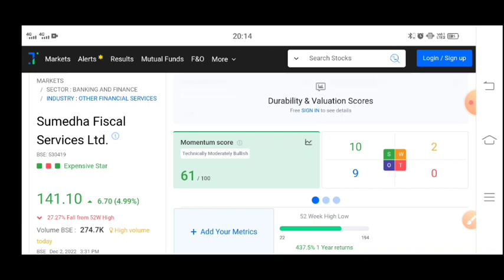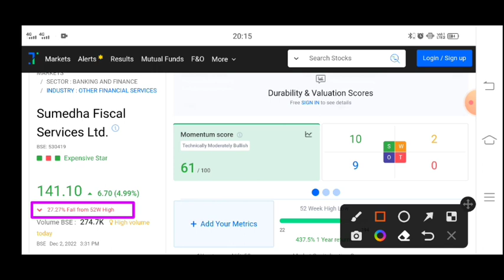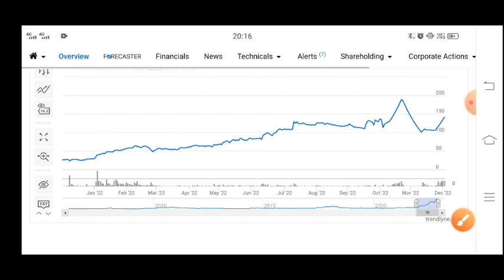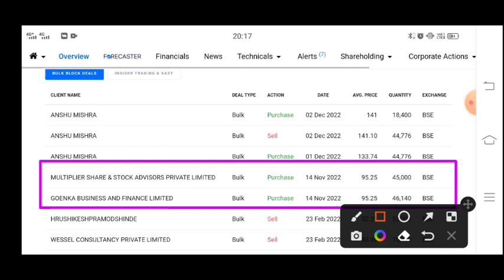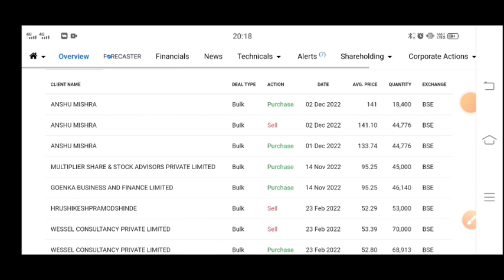sumedha fiscal services share latest news